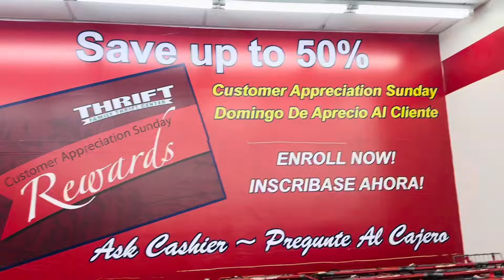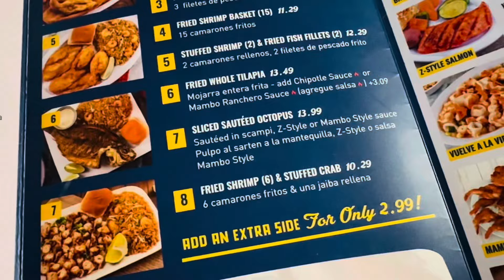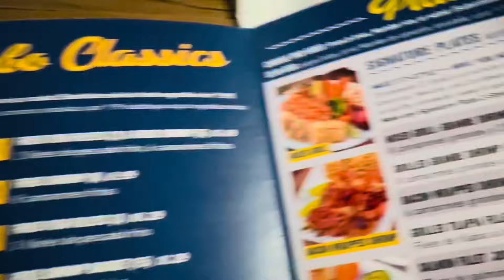Thrift with me • I’m still trying to find denim clothes • These shrimps are good